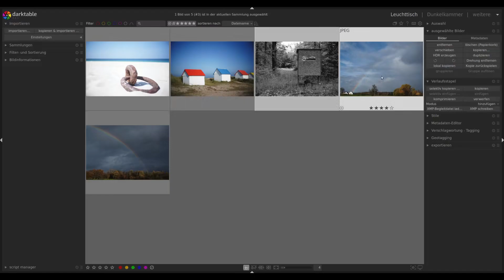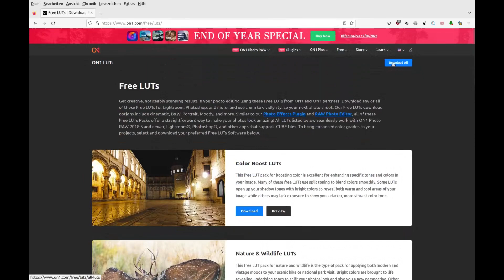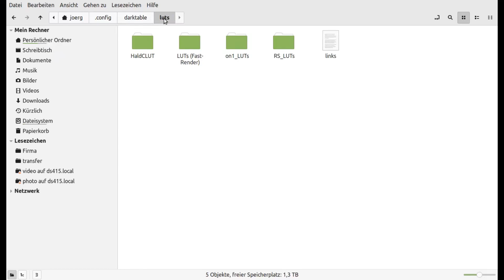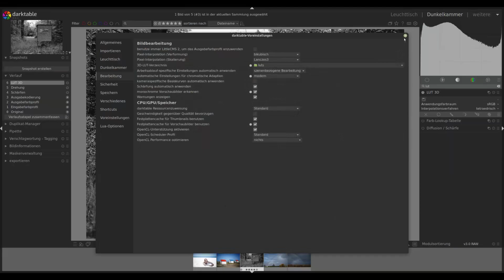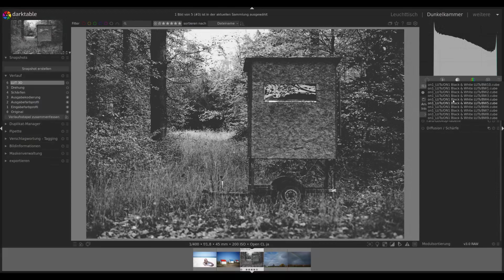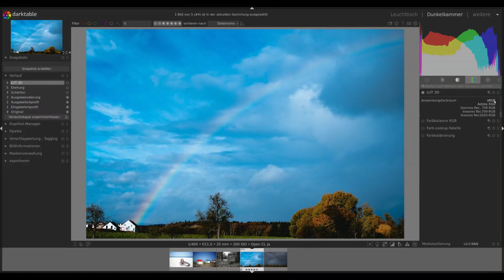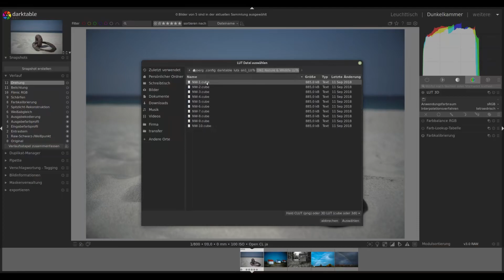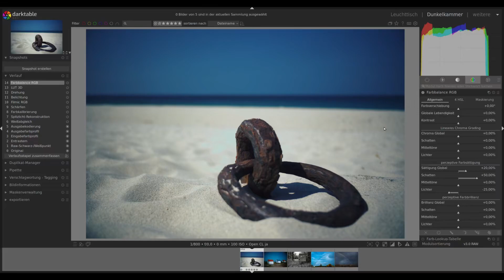3D LUTs in Darktable, was ist das?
Ich erkläre Dir in diesem Video, wie man das Bearbeitungsmodul LUT 3D in Darktable nutzen kann, woher man LUTs bekommt und was diese machen. Viel Spass dabei.